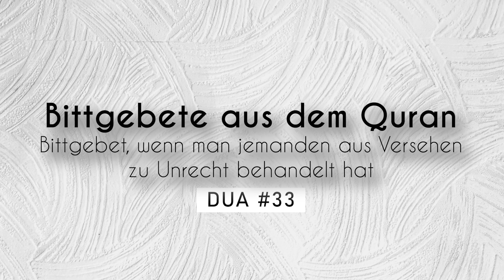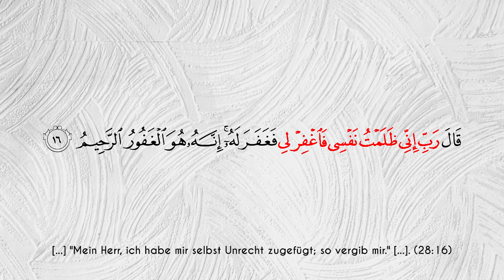RAMADAN TAG 21 | Bittgebete aus dem Quran - Dua Nr. 33 – Bruder Ilyasse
Das passende Buch zur Vortragsreihe "Bittgebete aus dem Quran" ist unter folgendem Link bestellbar:

⚠ AUF INSTAGRAM ERSCHEINEN EXKLUSIVE INHALTE, DIE NICHT AUF UNSEREM YOUTUBE-KANAL ZU FINDEN SIND ⚠